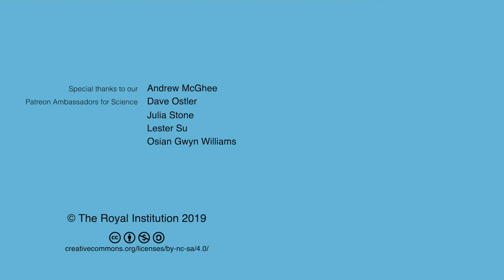Q&A: How Does Forensic Anthropology Help Solve Crimes?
What can be done if the scientific evidence isn't enough to persuade people? Can new technologies scale up the identification of criminals on an international level? Sue Black answers audience questions following her talk.

Dame Susan Margaret Black DBE FRSE FRCP is a Scottish forensic anthropologist, anatomist and academic. She is Pro Vice-Chancellor for Engagement at Lancaster University. Sue was awarded an OBE in 2001 for her work in war crimes investigations in Kosovo and in 2016 she was awarded a DBE for her services to education and forensic anthropology.

This talk and Q&A was filmed in the Ri on 22 February 2019.

Andrew McGhee, Dave Ostler, David Lindo, David Schick, Erik Shepherd, Greg Nagel, Ivan Korolev, Joe Godenzi, Julia Stone,  Lasse T. Stendan, Lester Su, Osian Gwyn Williams, Paul Brown, Radu Tizu, Rebecca Pan, Robert Hillier, Robert Reinecke and Roger Baker.